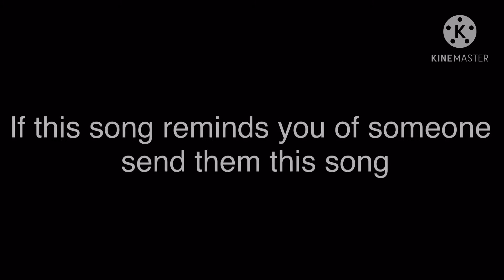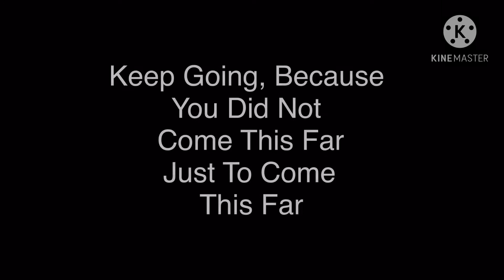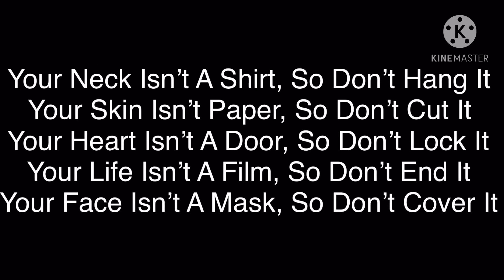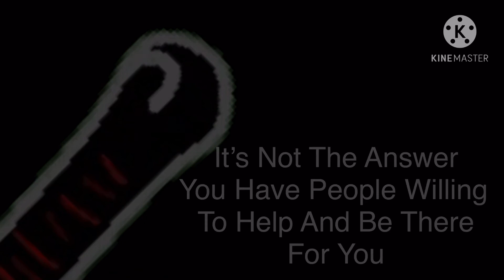~Forgettable_GCMV~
If you’re struggling, please reach out. It will save you